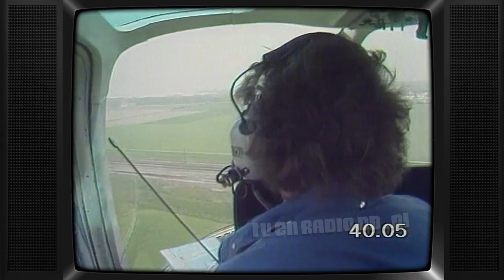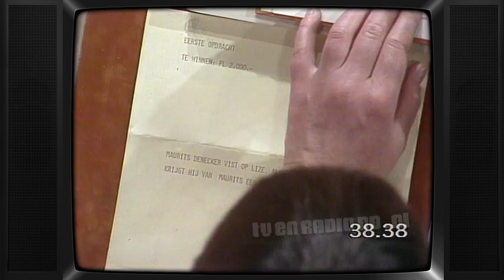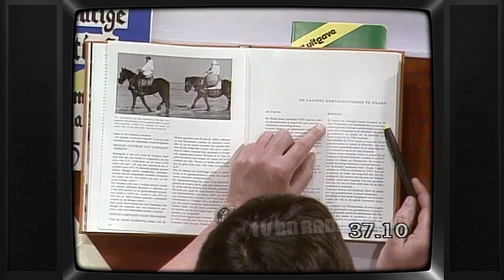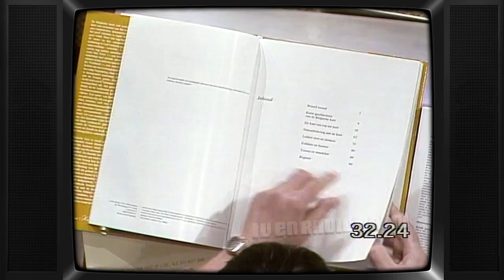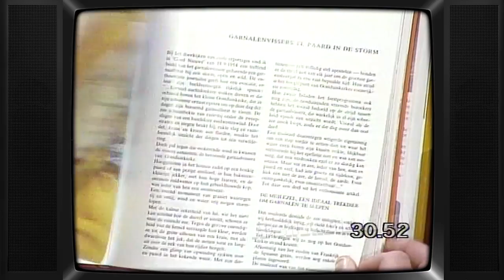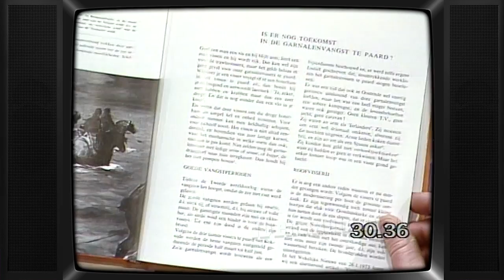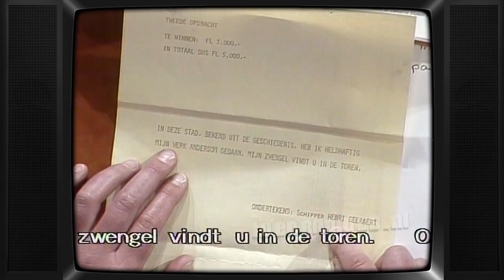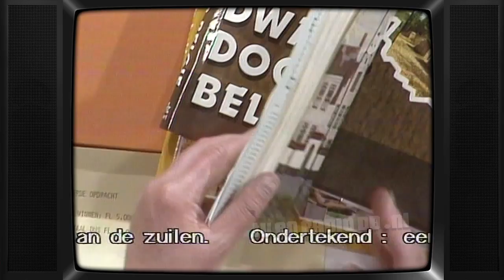TV: Op Jacht Naar de Schat (19821031) | Zoektocht | Helikopter | Veronica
Aflevering van "Op Jacht Naar de Schat". Uitgezonden op 31 oktober 1982 door de Veronica Omroep Organisatie.

Met dank aan Onno voor het beschikbaar stellen van deze opname.